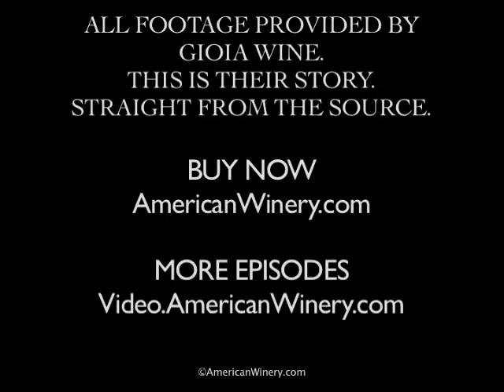Gioia Wine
Teri Love tells the touching story about the inspiration behind Gioia Wines and introduces the varietal lineup of 4 wonderful wines from this new California winery.